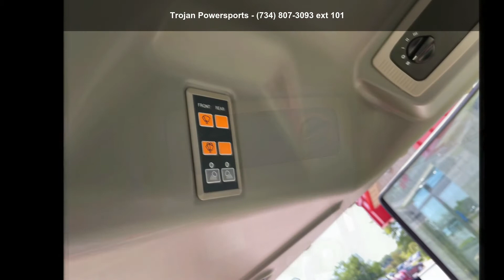2021 Mahindra eMax 20S HST - Trojan Powersports - Monroe...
Don't underestimate these little beasts. Mahindra's eMax series is one of the most versatile in its class, redefining the sub-compact tractor market by offering dynamic, powerful performance in small-scale models. With a bestin-class turning radius, impressive lift capacities, and an incredible range of available implements, the eMax series is the go-to toolbox of tractors, suited to homeowners and professionals alike.